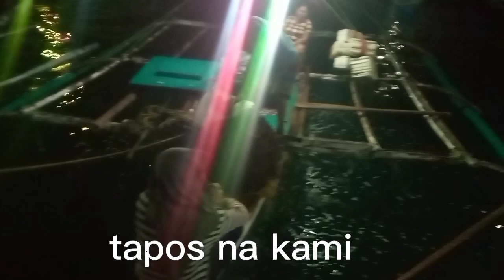Halos puro ISDA na Ang lambat sa Dami..ISLAHANON TV